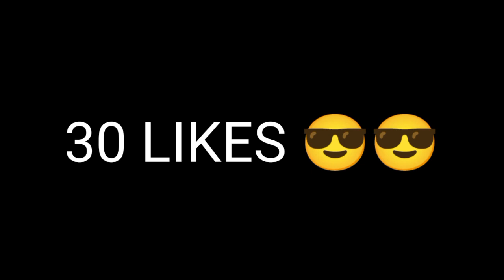ACE KING OR WATT?? PART 2 😈😈